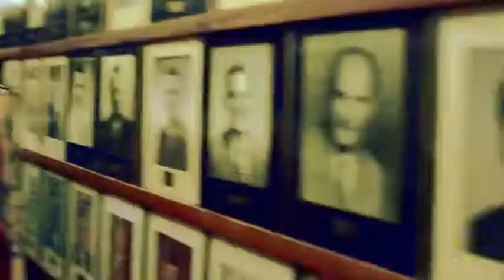Pass That Bottle The Devil's Daughters AZ Rockabilly